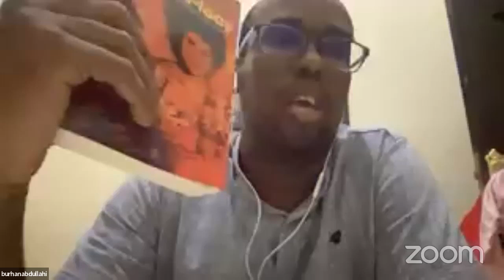Falanqeynta Buugga MAANAFAAY uu Qoray Maxamed Daahir Afrax (AUN) | Zoom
Hooyga Raadraaca Dhaqanka iyo Suugaanta Soomaaliyeed ee LAASHIN ayaa qabatay madal aqooneed lagu lafaguray dhiganaha caan baxay ee MAANA-FAAY oo uu qoray, qoraa: Maxamed Daahir Afrax (AUN).

Hoyga Raadraaca Dhaqanka iyo Suugaanta LAASHIN oo aqool wadaag iyo eray wadaagba la ah; xarumaha aqoonta iyo afka lagu kobciyo ee kala ah: Xarunta Dhaqanka iyo Suugaanta Abwaan Faarax Shuuriye, Akadeeme-gobaleedka Af-Soomaaliga (AGA) Iyo Baraarug Library, waxay xalay isu keeneen aqoonyahanno kala joogaa daafaha caalamka, isla markaana isugu jiray aqoonyahanno Soomaaliyeed iyo kuwa aan Soomaali aheyn, balse, afka iyo dhaqanka Soomaaliyeed bartay, welina u dhuundaloola, sida, Borofaysar: Martin Orwin oo si qotodheer uga sheekeeyay buugga: MAANA-FAAY, aqoontii uu u lahaa Afrax iyo guud ahaan waxqabadkii Afrax ee afafka kale. Sidoo kale waxa madasha ka hadlay: Borofaysar: Joorje Baanti oo isna is dultaagay adeeggii bulsho ee Dr Afrax.

Waxa isna si mug iyo miisaan leh u lafaguray buugga MAANA-FAAY iyo howlihii kale ee marxuum Afrax borofaysar: Cali Jimcaale Axmed. Waxa kale oo ka hadlay madasha: aqoonyahan: Axmed Ismaacil Yuusuf oo afka Soomaaliga iyo afka ingiriisigaba wax ku qora, isla markaana buugga Maana-Faay u rogay afka Ingiriiska. Waxa isna ka hadlay: Sharciyaqaan, isla markaana ah; guddoomiyihii ururkii Dhallinyarada Soomaaliyeed aqoonyahan Salaad Cismaan.

Faalleynta waxa asna qeyb ka ahaa: Buuni Ruumi oo ah; aqoonyahan, cilmi baare ahna linquistic, horena u ahaa Bare jaamacadeed. Waxa kale oo gorfeynta ku jiray; Buuni Cabdirixmaan Abtidoon oo ay Afrax saaxibbo ahaayeen, sidoo kalena si mug leh u dul istaagay, muhiimadda sheeka tebintu u leedahay; ummadda. Guddoomiyaha LAASHIN Xuseen M. Cabdulle Wadaad ayaa isna ku dheeraaday howlqabadka Dr Afrax ee dhanka wax soo saarka dhigaaleed.